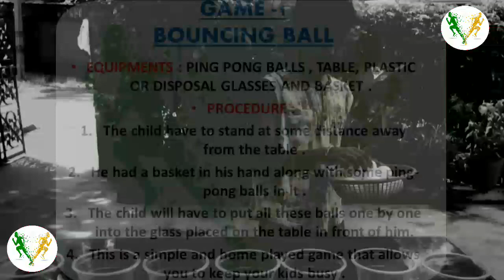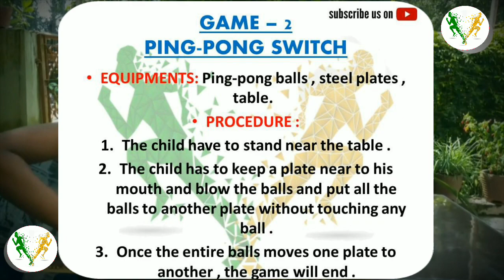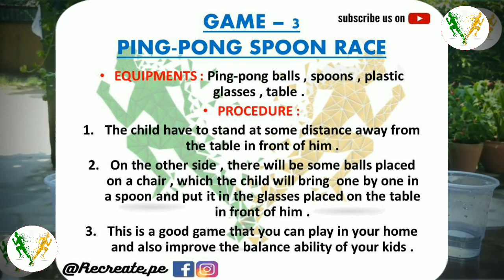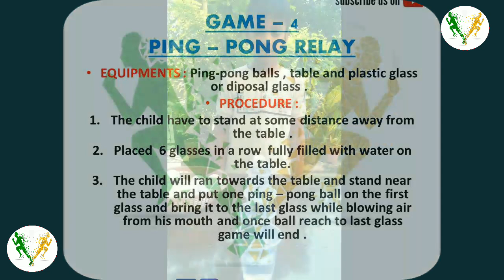Amazing Games with TT (Ping-Pong) Balls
Table Tennis Game is an interesting game to play indoor, inside your house in this lockdown. But what if TT paddles are broken or we do't have it.

So, Presenting you some games with ping-pong balls easily available in your house. Instead of real Ping-pong balls, we can also use light plastic balls, hollow light rubber balls, or any other light small ball in place of ping-pong balls.

Gave a try at these game with your friends.
And let's see who beats whom.
Who is champion of these games in your friends.

These games are really interesting, simple and easy to play with minimal requirement of household equipments with ping-pong (tt) balls. These games are good timepass in this lockdown in your house.

So have fun guys.